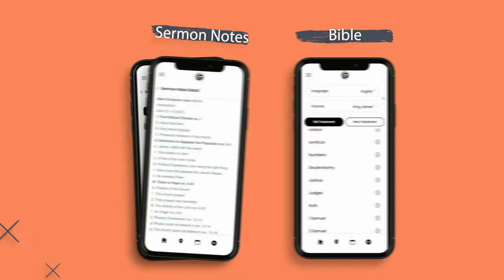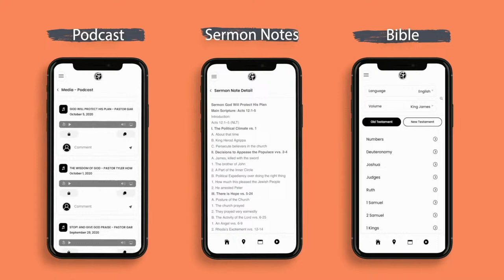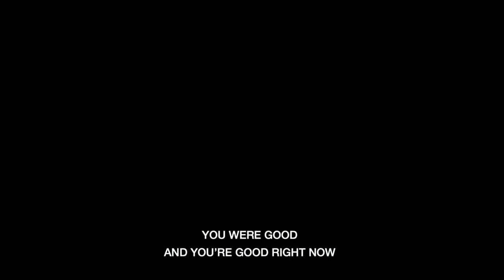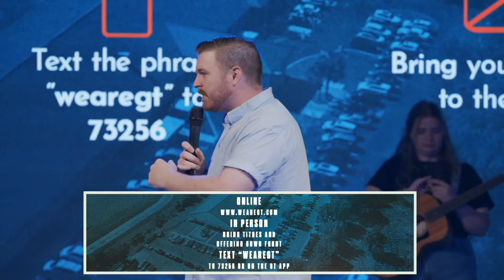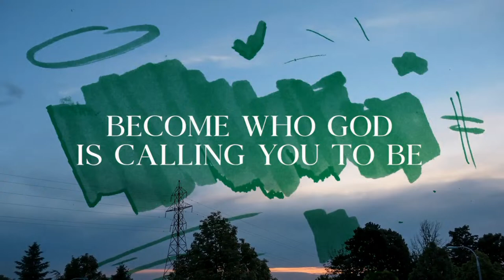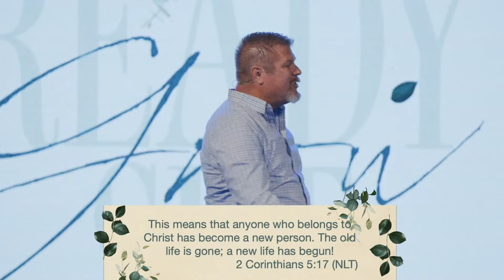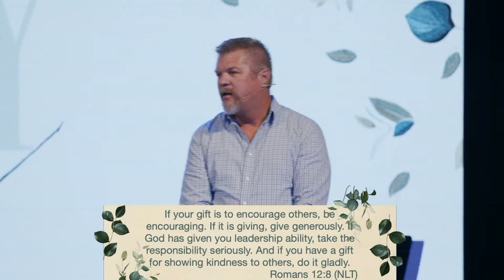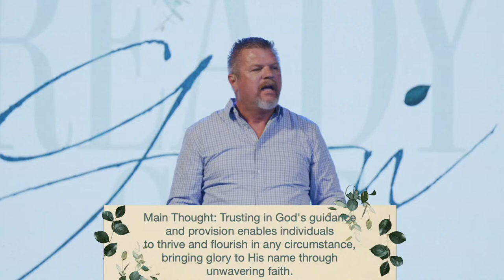Join Us For Church Online!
MDWK at GT Service: Wednesdays at 7pm
Sunday Service Times: 8:30am, 10am & 11:45am